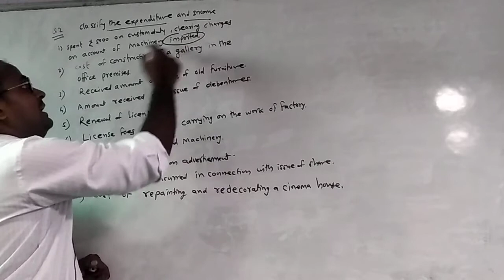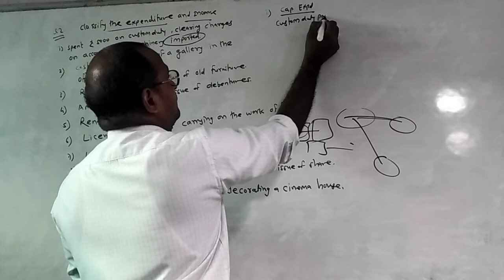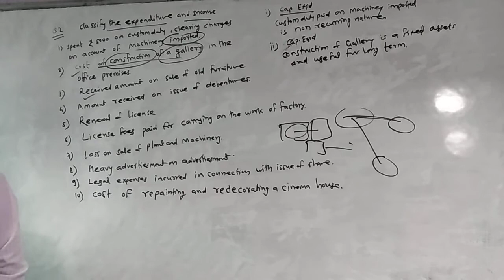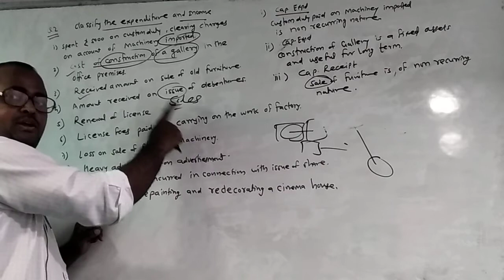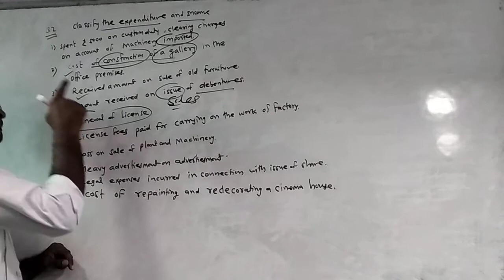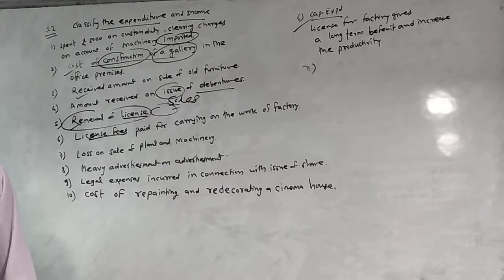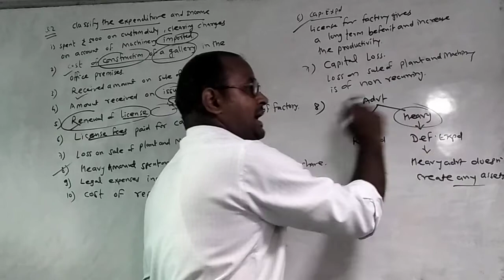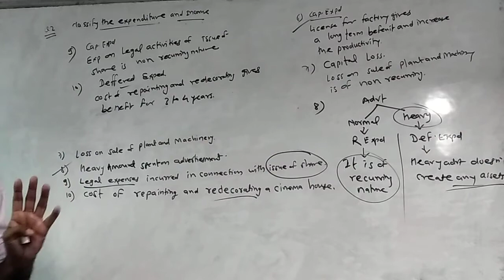Part #3 introduction of Accounting Standard 9 Mumbai University Syllabus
classification of expenditure and income.

as 1 disclosure of accounting policies,

25 Years UPSC IAS/ IPS Prelims Topic-wise Solved Papers 1 & 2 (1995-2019)

TP-Link WR841 Wifi High Speed

Headphones with Mic for All devices: Superb Sound Quality

Redmi Smart Band - Black (Direct USB Charging, Works with Xiaomi Wear App)
Smart Student Have Smart Watch

Are you work from home and using a Laptop, use this:
Multi-Purpose Laptop Desk for Study and Reading with Foldable Non-Slip Legs Reading Table Tray (Black)

Jai Hind!